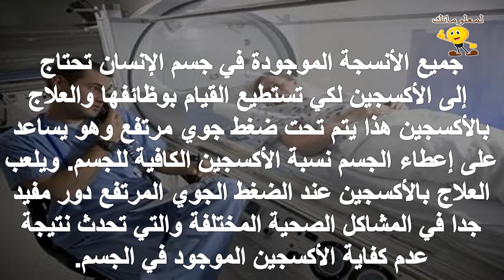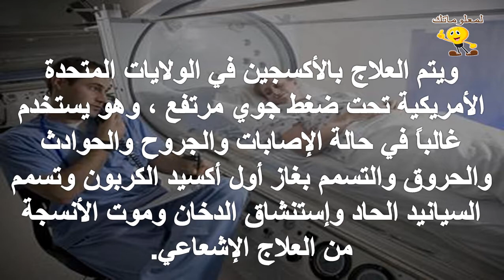العلاج بالأكسجين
للمزيد من الفيديوهات يرجى دعمكم للقناة بالاشتراك واللايك والكومنت وشكرا علي مشاهدتكم :
تابعنا علي فيس بوك :